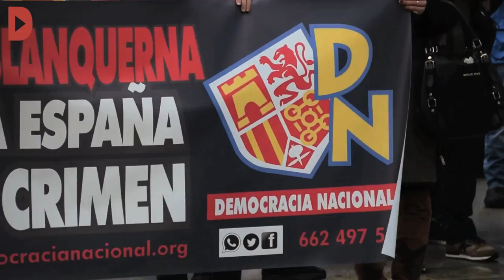Una seixantena d'ultres protesten a Barcelona contra les condemnes per l'assalt a Blanquerna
Redacció: Eloi Latorre
Audiovisuals: Sònia Calvó